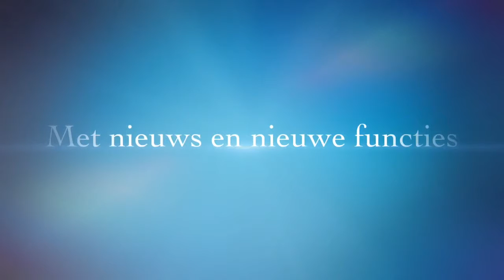DLPNieuws voorjaar 2015 trailerx